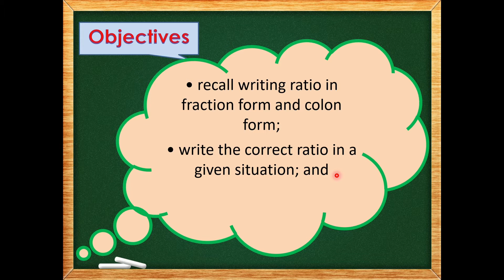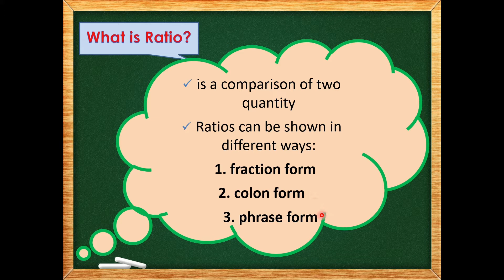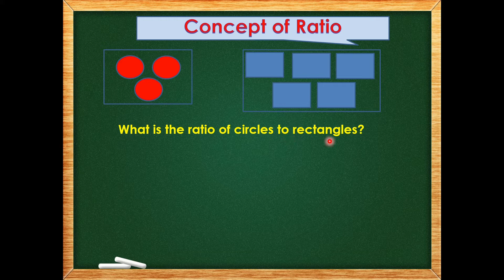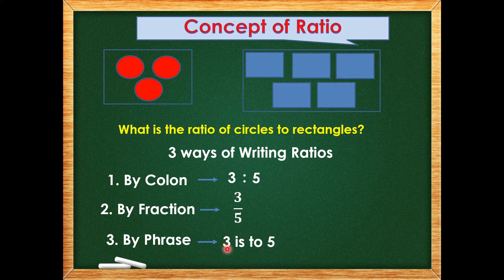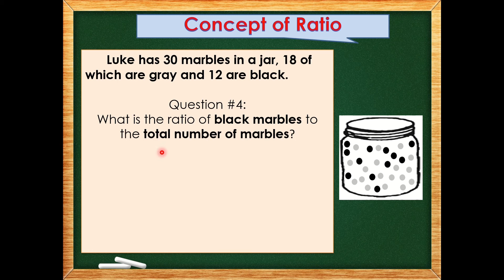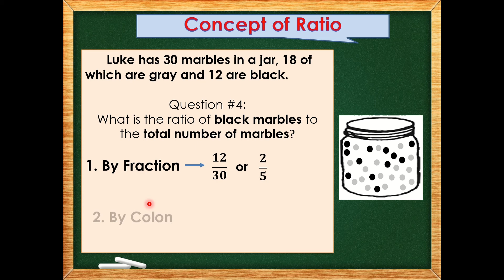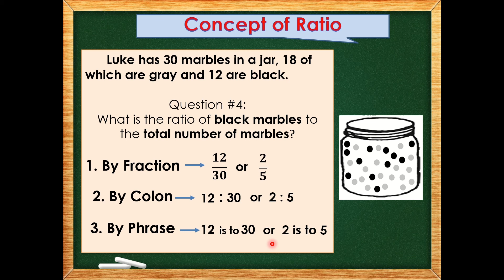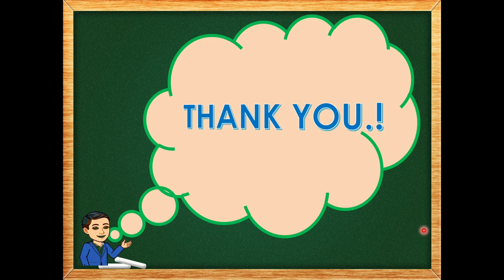CONCEPT OF RATIO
# ParaSaBata